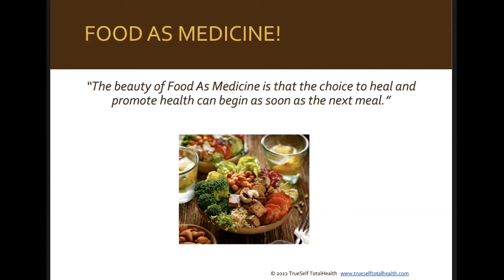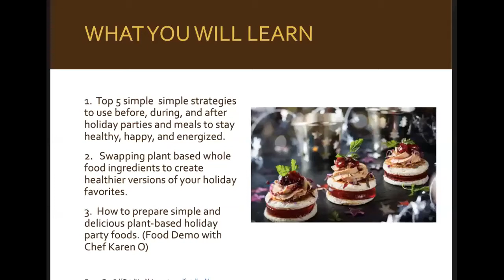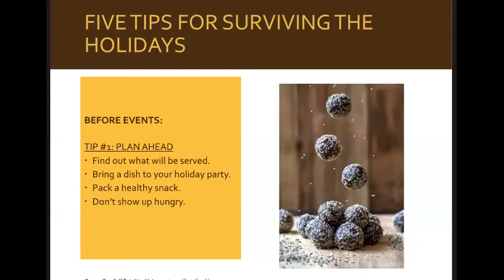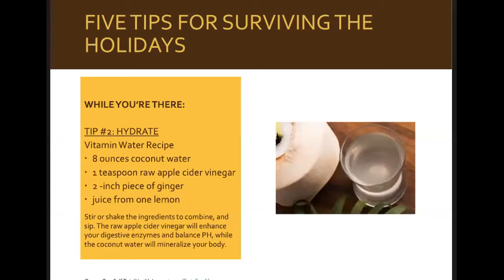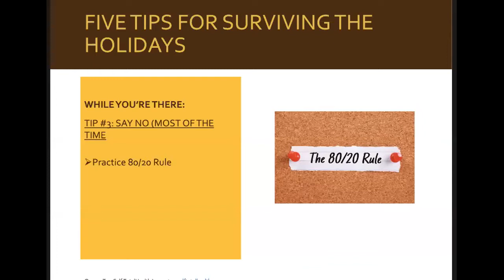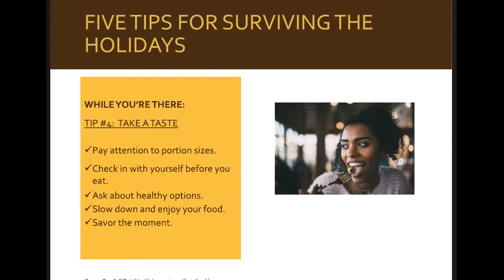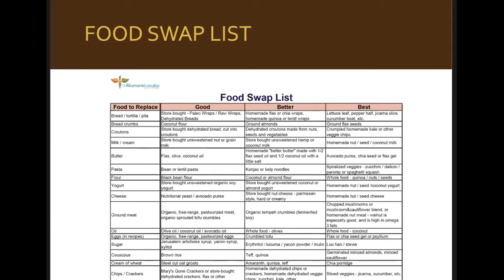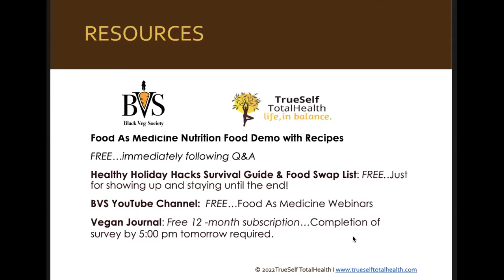Food As Medicine: Healthy Holiday Hacks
What you will learn:

1.  Top 5 simple  simple strategies to use before, during, and after  holiday parties and meals to stay healthy, happy, and energized.
2.   Swapping plant based whole food ingredients to create healthier versions of your holiday favorites.
3.  How to prepare simple and delicious plant-based holiday party foods. (Food Demo with Chef Karen O)